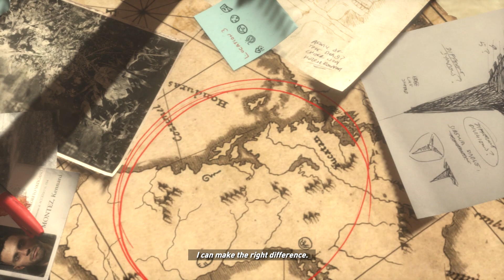Rise Of The Tomb Raider ENDING Gameplay Walkthrough Part 18 [1080p HD] - No Commentary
Rise Of The Tomb Raider ENDING Gameplay Walkthrough Part 1 and until the last part will include the full story of Rise Of The Tomb Raider Gameplay on Xbox One. This Rise Of The Tomb Raider will include my review of the game, most likely in the last video which should be the ending.

Rise of the Tomb Raider follows up on Crystal Dymanics' redefining prequel/reboot to the Lara Croft saga. In Rise of the Tomb Raider, Lara becomes more than a survivor as she embarks on her first great Tomb Raiding expedition. Experience high-octane action moments, conquer beautifully hostile environments, engage in brutal guerilla combat, and explore awe-inspiring deadly tombs in the evolution of survival action

Set one year after Tomb Raider, Lara Croft's experience of the supernatural on Yamatai has been covered up by the organization Trinity. In order to prove she is not insane, Lara becomes obsessed with finding the truth behind myths around the world. Rise of the Tomb Raider follows Lara Croft as she searches Siberia for the ancient city Kitezh, built by Georgy II, the Grand Prince of Vladimir in the 13th century, which Lara believes holds some truth behind immortality. In a race against Trinity, a well funded organization interested in the supernatural, Lara must survive against humans, animals, and the environment in order to find the truth behind the myths and become who she is destined to be.

Genre: Third-Person Action
Publisher: Microsoft
Developer: Crystal Dynamics
Release Date: November 10th, 2015